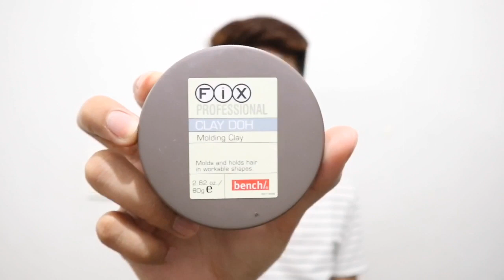Instant puti at kinis! | Freshlook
Vlog # 4
Instant puti at instant kinis

Freshlook before going to work!